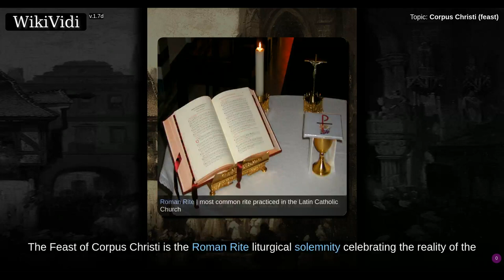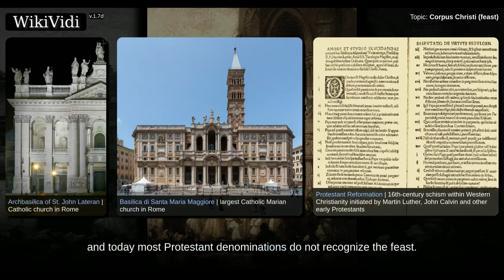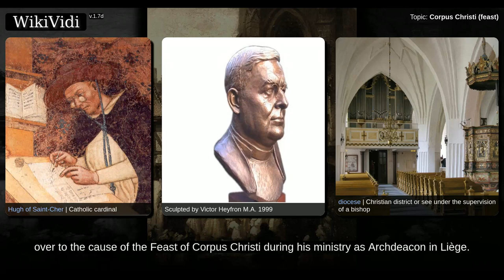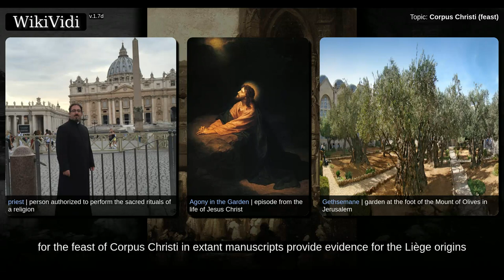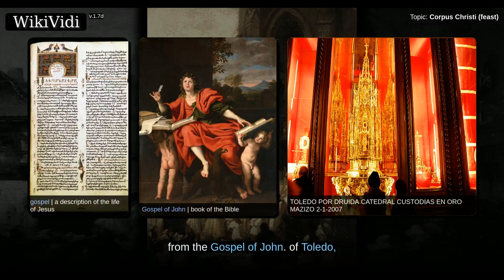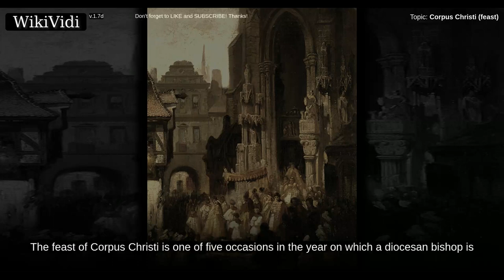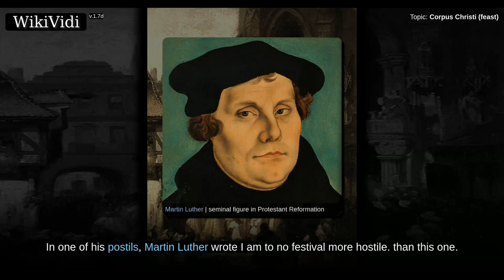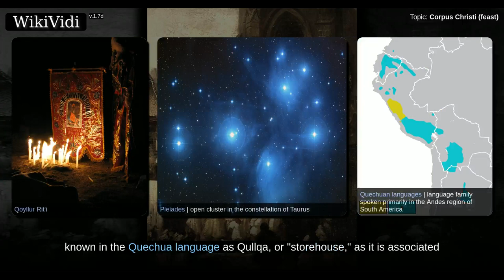Corpus Christi (feast) - WikiVidi Documentary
The Feast of Corpus Christi  is the Roman Rite liturgical solemnity celebrating the reality of the Body and blood of Jesus Christ Son of God in the Eucharist.  It emphasizes the joy of the institution of the Eucharist. The latter had previously been observed only on Maundy Thursday, in the somber atmosphere leading to Good Friday.  The feast is liturgically celebrated on the Thursday after Trinity Sunday or, "where the Solemnity of The Most Holy Body and Blood of Christ is not a holy day of obligation, it is assigned to the Sunday after the Most Holy Trinity as its proper day".  It was reported in 2017, however, that Pope Francis had moved the feast from Thursday to the following  Sunday, when it is celebrated in Italy.  At the end of Holy Mass, there is often a procession of the Blessed Sacrament, generally displayed in a monstrance. The procession is followed by Benediction of the Blessed Sacrament. A notable Eucharistic procession is that presided over by the Pope each year in Rome,...

Shortcuts to chapters:
0m52s+: St. Juliana of Liège
8m54s+: Latin Church
10m18s+: Anglicanism
11m5s+: Lutheranism
12m5s+: Other churches
12m27s+: Folk celebrations

Copyright WikiVidi.